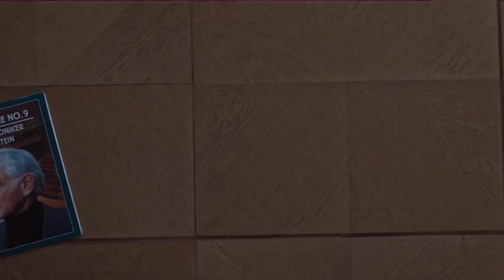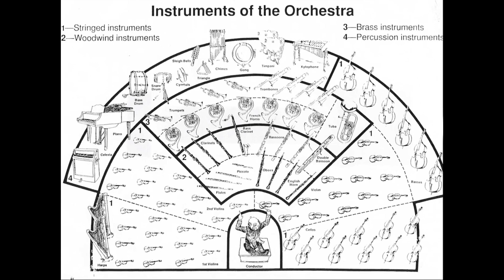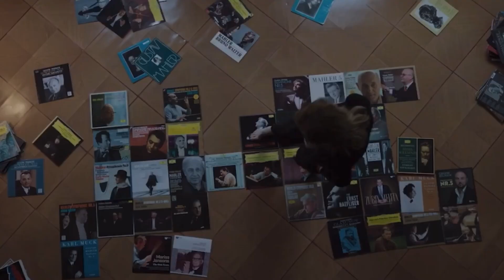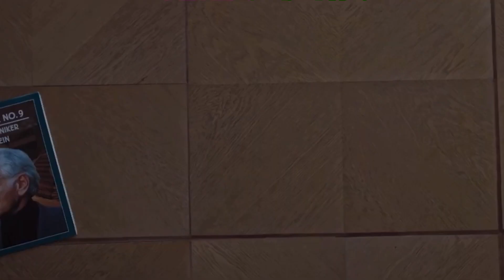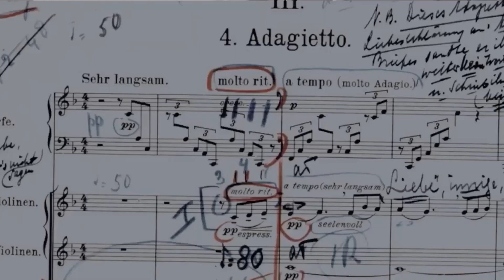TÁR REVIEW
This is my TÁR Movie Review. Set in the international world of Western classical music, the film centers on Lydia Tár, widely considered one of the greatest living composer-conductors and first-ever female music director of a major German orchestra.